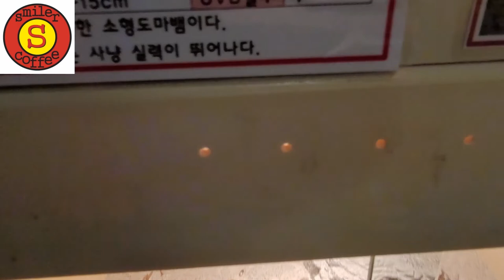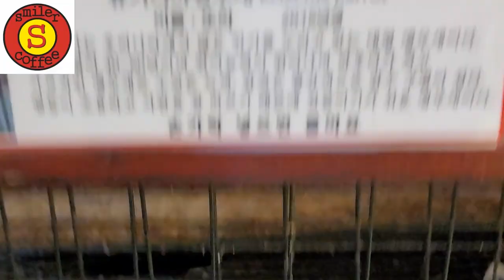파충류 들의 겨울나기